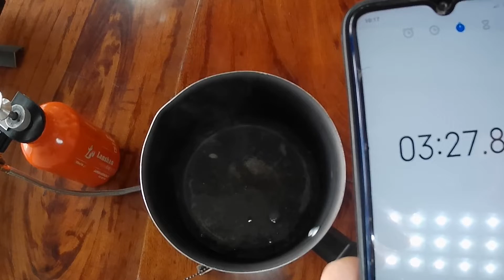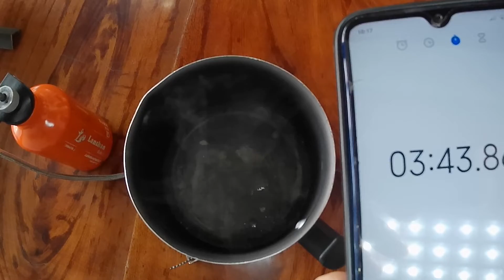QUAL O MELHOR FOGAREIRO? COMO ESCOLHER O MELHOR FOGAREIRO?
QUAL O MELHOR FOGAREIRO?
OLÁ PESSOAL, TUDO BEM COM VOCÊS? HOJE O VÍDEO É UM POUCO DIFERENTE, QUEREMOS COMPARTILHAR COM VOCÊS NOSSA EXPERIENCIA COM O USO DE FOGAREIROS PARA QUE QUANDO FOREM ADQUIRIR ALGUM POSSAM ESCOLHER QUAL O MELHOR PARA O SEU USO.
ESPERAMOS QUE GOSTEM DO CONTEÚDO.